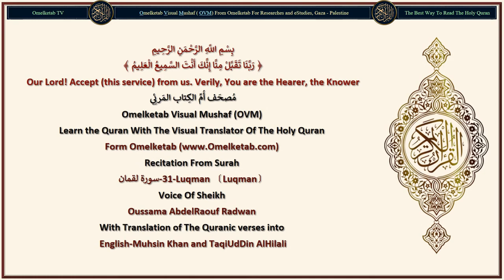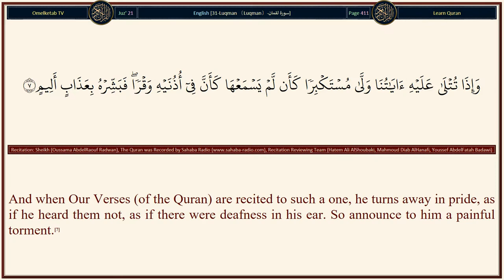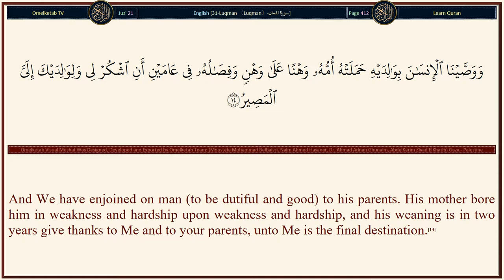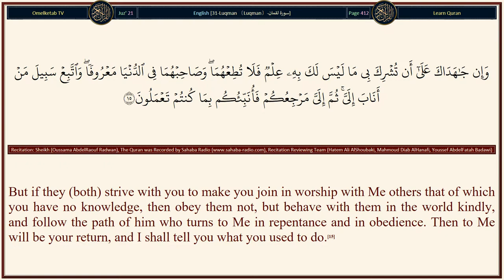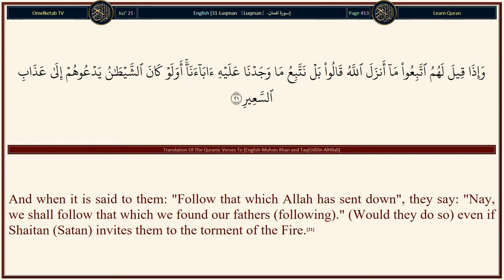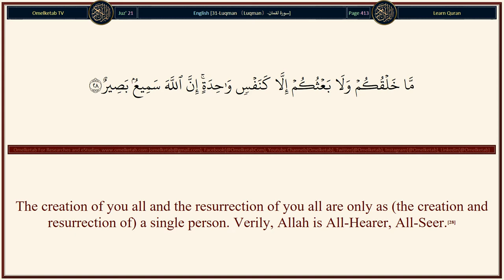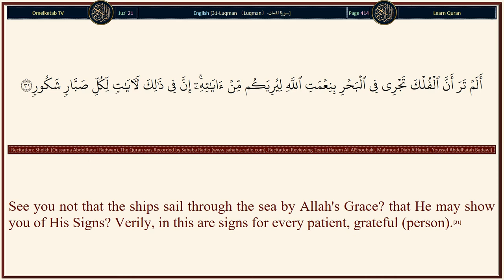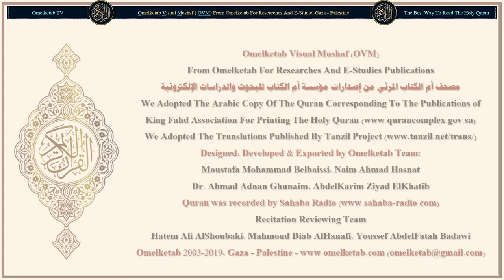31 Luqman 〔Luqman〕 سورة لقمان English Muhsin Khan and TaqiUdDin AlHilali Radwan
31-Luqman 〔Luqman〕-سورة لقمان-English-Muhsin Khan and TaqiUdDin AlHilali-Radwan... [He has created the heavens without any pillars, that you see and has set on the earth firm mountains, lest it should shake with you. And He has scattered therein moving (living) creatures of all kinds. And We send down water (rain) from the sky, and We cause (plants) of every goodly kind to grow therein.(10)This is the creation of Allah. So show Me that which those (whom you worship), besides Him have created. Nay, the Zalimun (polytheists, wrong-doers and those who do not believe in the Oneness of Allah) are in plain error.(11)And indeed We bestowed upon Luqman Al-Hikmah (wisdom and religious understanding, etc.) saying: "Give thanks to Allah," and whoever gives thanks, he gives thanks for (the good of) his ownself. And whoever is unthankful, then verily, Allah is All-Rich (Free of all wants), Worthy of all praise.(12)And (remember) when Luqman said to his son when he was advising him: "O my son! Join not in worship others with Allah. Verily! Joining others in worship with Allah is a great Zulm (wrong) indeed.(13)And We have enjoined on man (to be dutiful and good) to his parents. His mother bore him in weakness and hardship upon weakness and hardship, and his weaning is in two years give thanks to Me and to your parents, unto Me is the final destination.(14)But if they (both) strive with you to make you join in worship with Me others that of which you have no knowledge, then obey them not, but behave with them in the world kindly, and follow the path of him who turns to Me in repentance and in obedience. Then to Me will be your return, and I shall tell you what you used to do.(15)]

Surah Name: 31-Luqman 〔Luqman〕-سورة لقمان